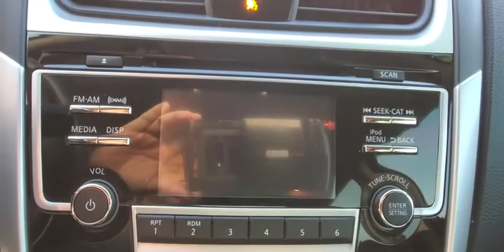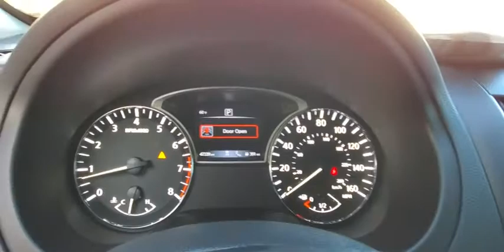2018 Nissan Altima Orlando, Sanford, Kissimme, Clermont, Winter Park, FL 5698P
Gun Metallic Used 2018 Nissan Altima available in Orlando, Florida at Dave Maus VW North. Servicing the Sanford, Kissimme, Clermont, Winter Park, FL area.
2018 Nissan Altima 2.5 SL - Stock#: 5698P - VIN#: 1N4AL3AP7JC171746